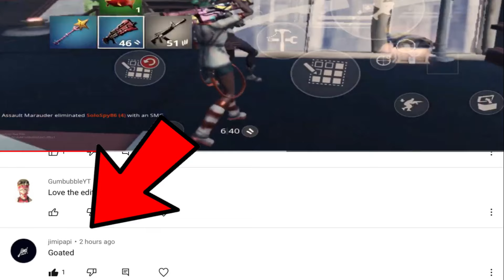Whoopty 🤟 (Fortnite Mobile montage) ft. jimipapi | 60fps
Make sure to use code Zexfnm in the Fortnite item shop! Want More content? All rights to the music used in this video belong to the respectable artists and owners. Music used . .whoopty My other socials. J /p/CDpC1UDJJE-/?igshid=17kpukdvoksb4 Tags ad fortnitemobile freefortnite mrbeast mrbeastgaming 26kill Fortnitesettings xen xenontop releasethehound otrc frchronic teamContinue fortnightmobilemontage justdj celofn fazesway clix mood Fortnite montage onna come up setting Fortnite montage mood 1clipmontage fortnitenews fortnitewins fortnitetip fortnitefun fortnitememe fortnitepc kng #xbox fortnitecommunity season12 ninja season9 pc nickeh30 fortnite fortnitebr epicgames season11 season10 fortniteps4 fortnitegameplay nickmercs tfue ifortnitebattleroyale fortnitewin fortniteclips instagood tsm_myth gamer timthetatman playstation fortnitememes love dakotaz gaming battleroyaleTags Are You Searching for: fortnite controller sensitivity pc, fortnite controller sensitivity settings, fortnite controller sensitivity xbox fortnite controller sensitivity quide fortnite controller sensitivity season11, fortnite controller sensitivity and y fortnite controller sensitivity ps4, fortnite controller sensitivity bug, best controller sensitivity fortnite, fortnite controller building sensitivity, fortnite best controller sensitivity xbox, best aiming sensitivity fortnite controller , fortnite controller best edit sensitivity, fortnite console controller sensitivity controller sensitivity fortnite linear, fortnite controller sensitivity explained, Fortnite controller edit mode sensitivity fortnite elite controller sensitivity xbox elite controller sensitivity fortnite, controller sensitivity for fortnite,find perfect sensitivity fortnite controller, good fortnite controller sensitivity , fortnite controller low sensitivity fortnite mobile controller sensitivity controller targeting sensitivity fortnite meaning , controller sensitivity fortnite xbox one , fortnite controller settings ps4 sensitivity wireless controller sensitivity fortnite ps4 , controller sensitivity fortnite ps4 2019 , fortnite wireless conteolier targeting sensitivity ps4 switch pro controller fortnite sensitivity perfekte controller sensitivity fortnite , best fortnite controller